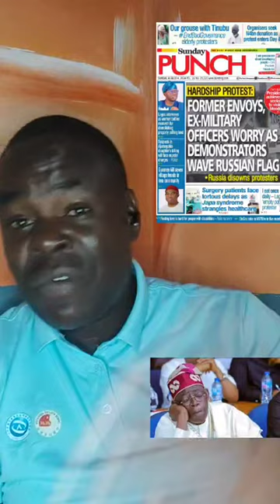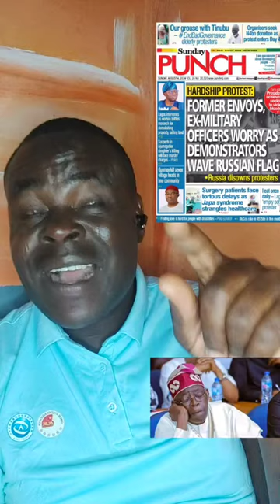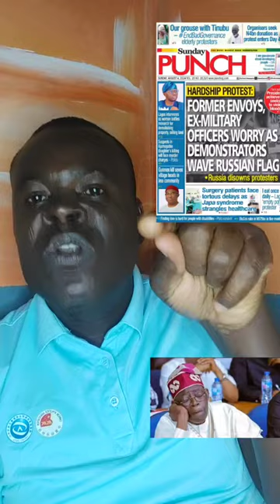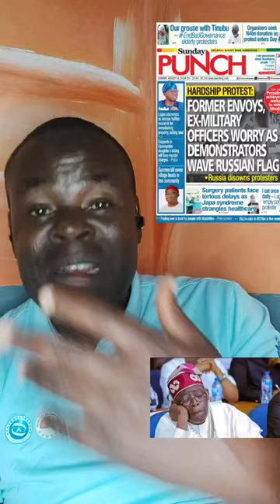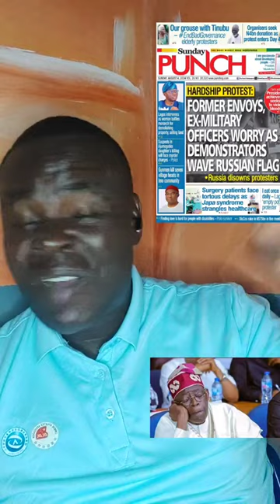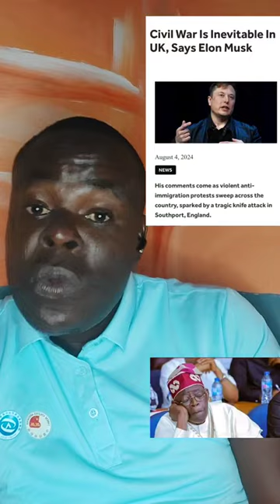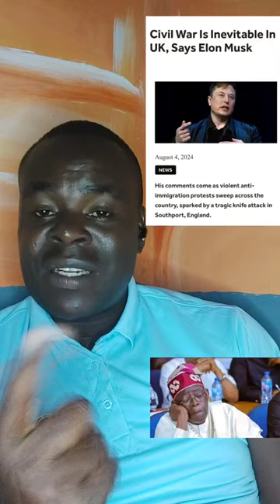RUSSIAN INTEREST AND NIGERIAN SURVIVAL: GEOPOLITICAL ANALYSIS By Chika Austine